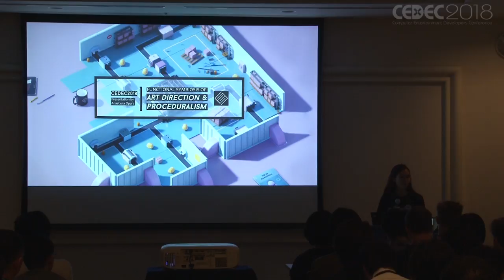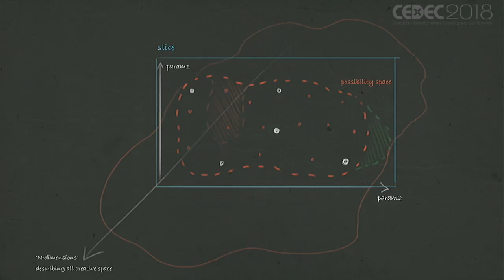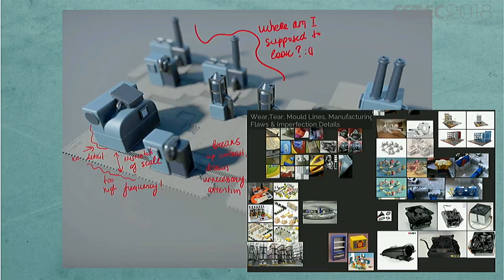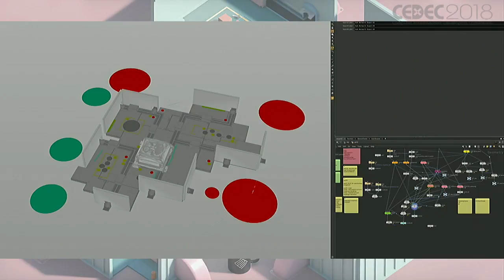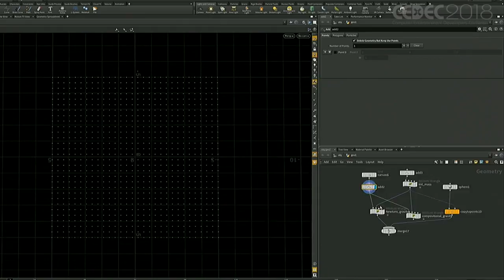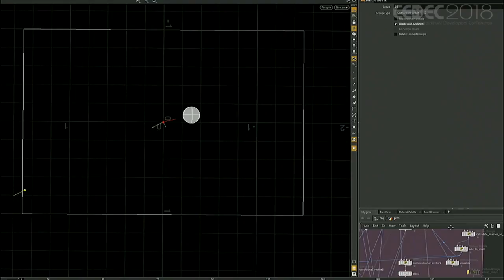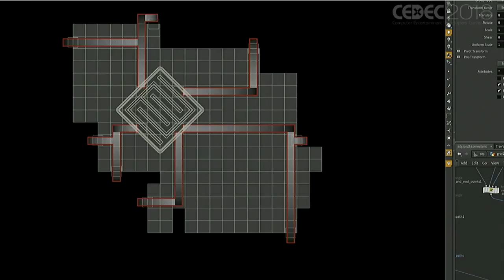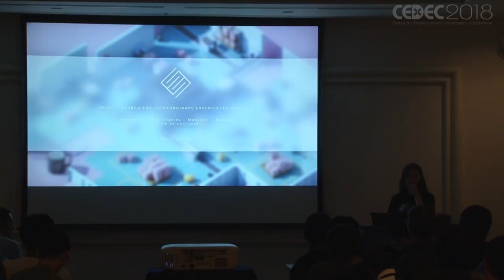【CEDEC2018】IndyZone-SideFXセミナー: アートディレクションとプロシージャル法の実用的共生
多喜 建一（SideFX）
Anastasia Opara（EA/SEED）
篠島 永路（株式会社インディゾーン）